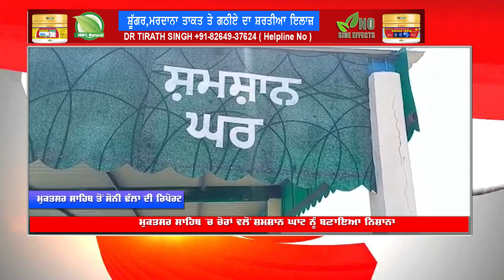Amrit Maan ਦੇ ਪਿਤਾ ਨੇ ਕਿਵੇਂ ਬਣਾਇਆ ਸੀ ਜਾਅਲੀ SC Certificate ? ਖੋਲ੍ਹੇ ਰਾਜ਼